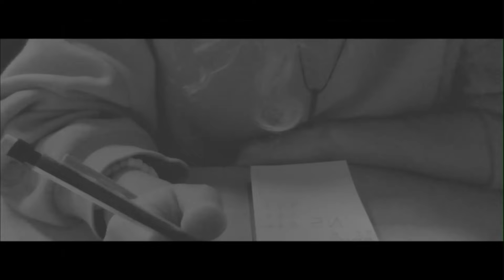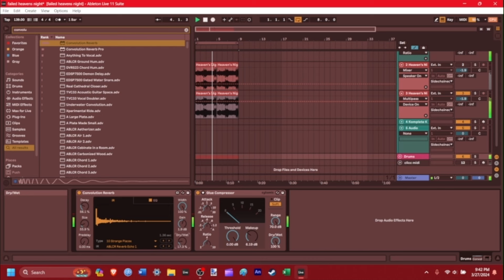silent hill 2 is my prison.